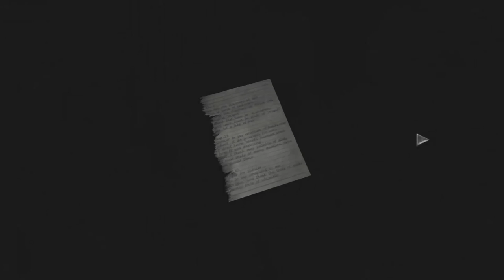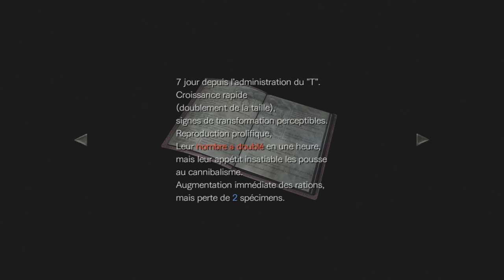FR-Resident Evil Zero (HD-PC) : épisode 5/6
voici un resident evil zero remastérisé, une série que j'aime plutôt beaucoup et du coup j'ai décider de faire des vidéos tranquille dessus :)